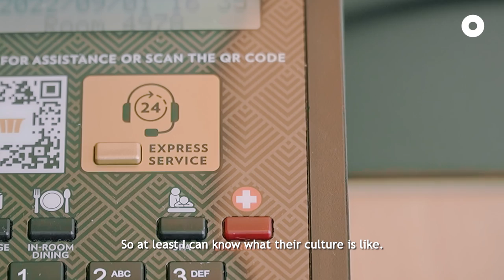The Secret Lives of Hotel Workers At MBS | Hidden Hustles Ep 24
Messy beds, dirty toilets and stained towels are some of the most common sights for hotel housekeepers, who have to clean up to 10 rooms a day at Singapore’s biggest hotel, Marina Bay Sands, with only 50 minutes to spare.

From cleaning up suspicious stains to getting a bouquet of flowers last-minute, will Wendy be able to handle the stress?

Host: Wendy (@ohheyitswendy)
Director & Producer: Pei Fang (@pfdolala)

Crew:
Pei Fang (@pfdolala)
Ben (@benjamin_neo)
Tan Tong (@t.antong)
Syabil (@sy.riz)
Jialing (@jialinng)

Editor:
Jeremie (@endswithanie)